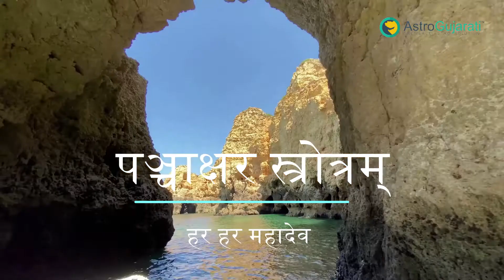Shiv Panchakshar Stotram | नागेन्द्रहारायनागेन्द्रहाराय त्रिलोचनाय,भस्माङ्गरागाय महेश्वराय chandresh